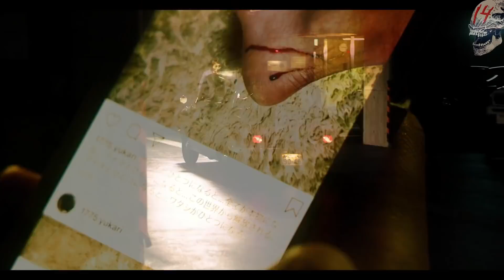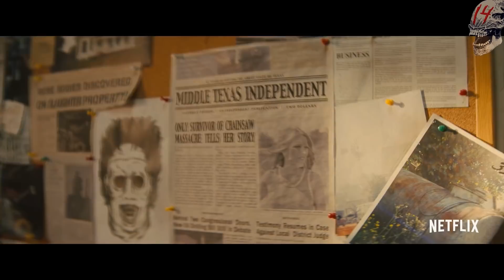Las 7 MEJORES películas de TERROR de NETFLIX | Parte 5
TERROR en NETFLIX. Las mejores películas que podéis encontrar, originales,  en la plataforma.